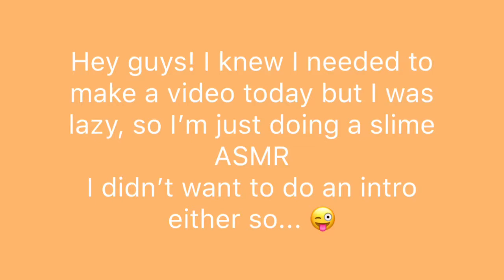Slime ASMR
Musically; @themusical_DIYer